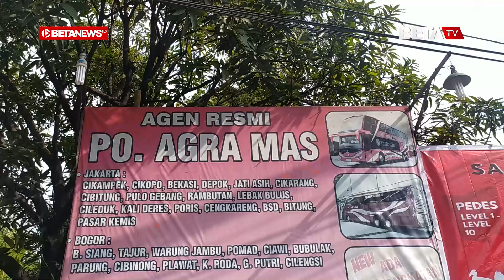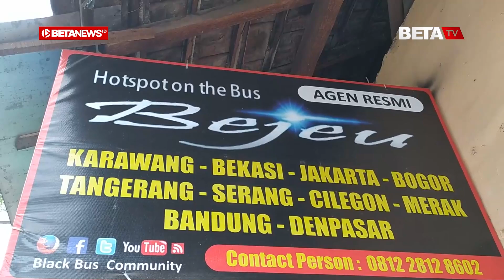Pemerintah Larang Mudik, Warga Pulang Kampung Lebih Awal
BETANEWS.ID, SEMARANG - Beberapa penumpang bus di Kota Semarang memilih  pulang kampung lebih awal menyusul adanya larangan mudik Lebaran tahun ini. Fenomena tersebut dirasakan beberapa agen bus di Kota Semarang.

Operator Lapangan PO Agra Mas, Rifai mengatakan, jumlah pemudik dalam beberapa hari terakhir sudah mulai naik. Seperti halnya santri dan anak-anak sekolah yang kembali pulang kampung ke Sumatera.